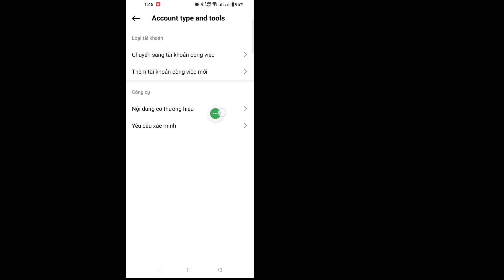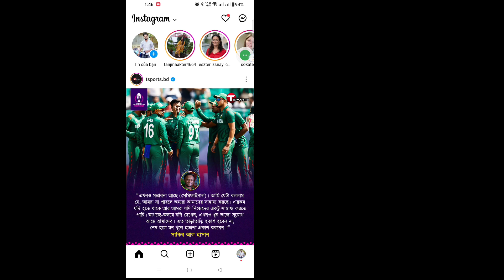Cách ẩn trò chuyện trên Instagram mà không cần Đang xóa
Ở đây trong hướng dẫn này, tôi sẽ trình bày Cách ẩn trò chuyện trên Instagram mà không cần
 Xóa. Đây là một phương pháp rất đơn giản và Cách ẩn Trò chuyện trên Instagram bên dưới mà không cần bỏ qua.

 Cách ẩn trò chuyện trên Instagram